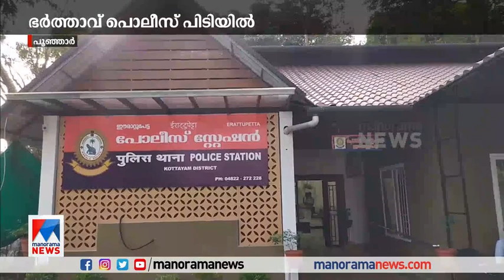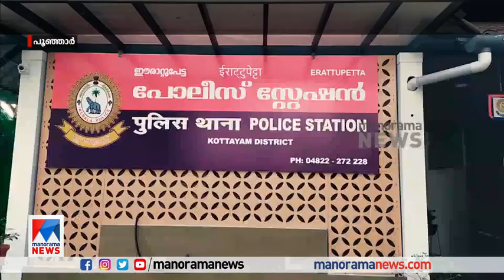മദ്യപാനത്തെ തുടർന്ന് തർക്കം; ഭർത്താവ് ഭാര്യയെ വെട്ടിപ്പരുക്കേൽപ്പിച്ചു | Poonjar | woman | attack